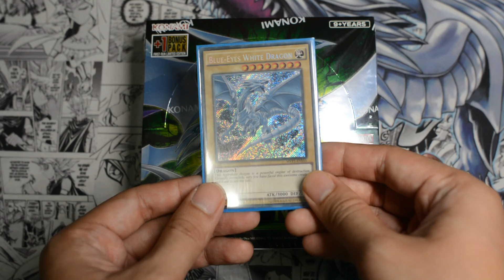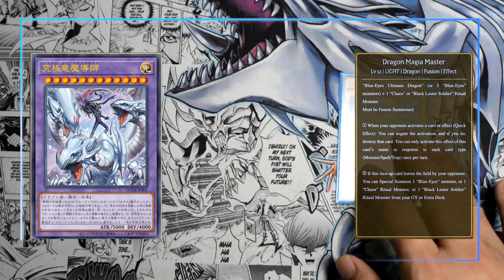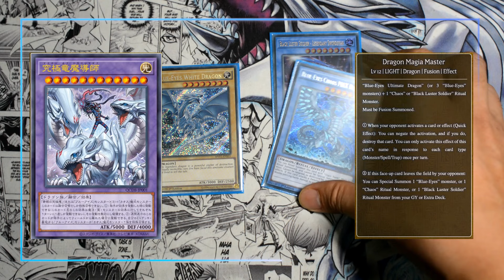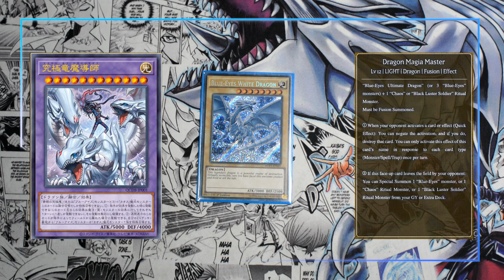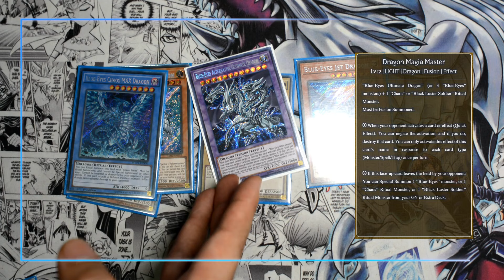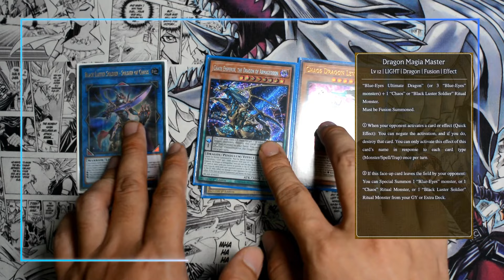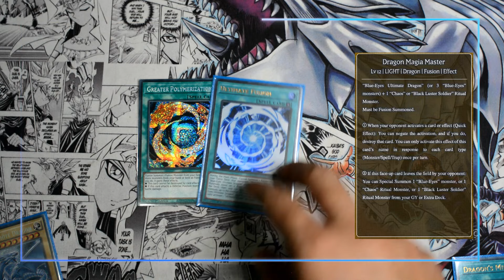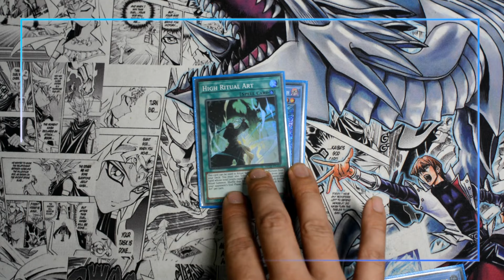Playable New Blue-Eyes Support Is Coming Soon!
Hi everyone, I'm Ryuki Haru and this is my channel Dragon Shrine, where I posted Yugi-Oh Card Game related contents and everything dragons.

Let me know how I can improve my videos in the future at the comment section below!

- Kudo – Turn Ways
- Provided by Lofi Records

This channel and all of its videos are not “directed to children” within the meaning of Title 16 C.F.R. § 312.2 and are not intended for children under 13 years of age. (DragonShrine) and its owner(s), agents, representatives, and employees do not collect any information from children under 13 years of age and expressly deny permission to any third party seeking to collect information from children under 13 years of age on behalf of CHANNEL. Any data collection is done illegally and without your approval.